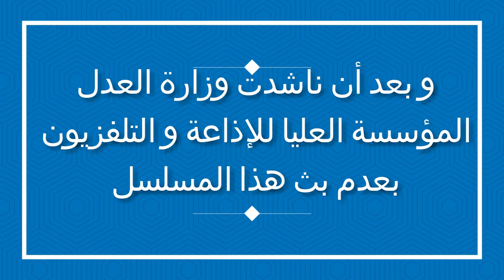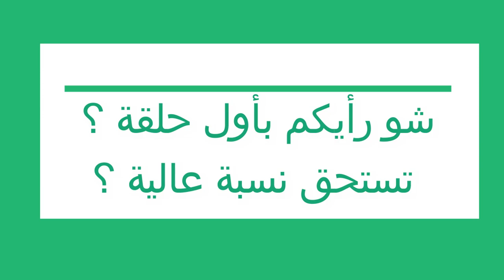مسلسل الفناء نسبة مشاهدة حلقة 1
هنا تجيدون أخبار المشاهير، توقعات و كواليس المسلسلات التركية أول بأول فلا تنسى الإشتراك في القناة و التفاعل معنا  !!